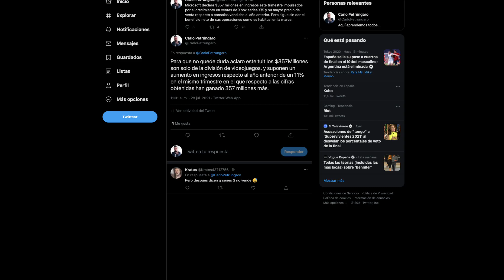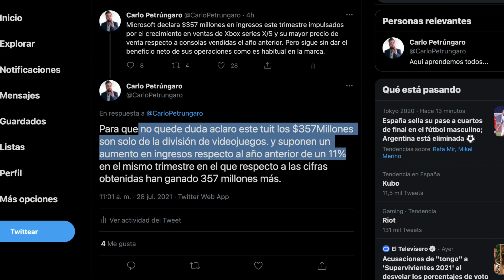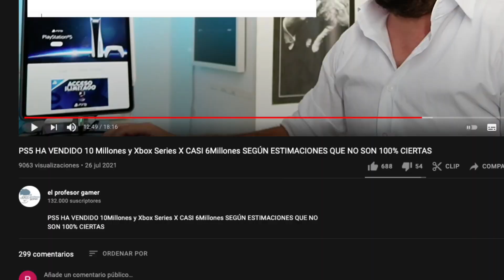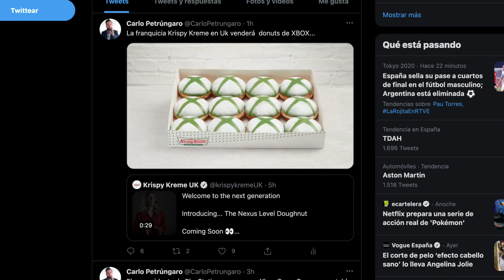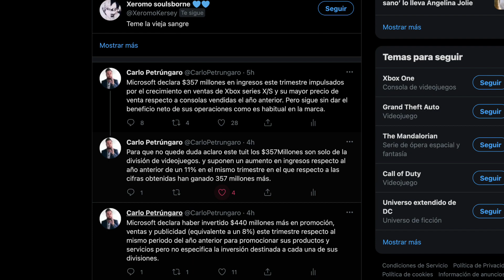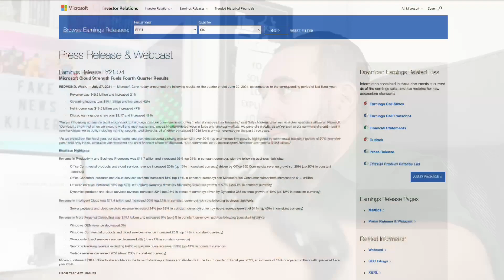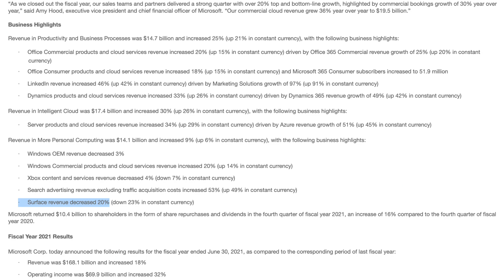Microsoft declara que Xbox Series X/S son las más vendidas de su historia PERO NO DA CIFRAS DE VENTA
Resultados financieros de Microsoft y Xbox